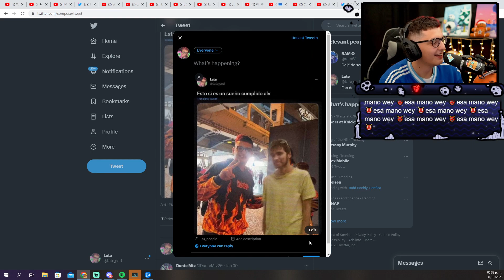LATE Y DOOM 😱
▬▬ Etiquetas ▬▬
Megat
Late